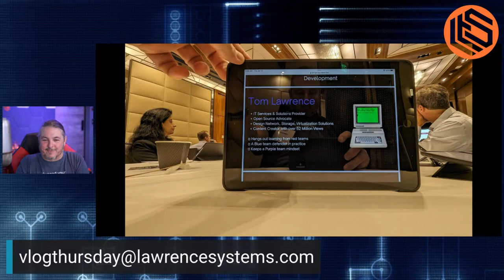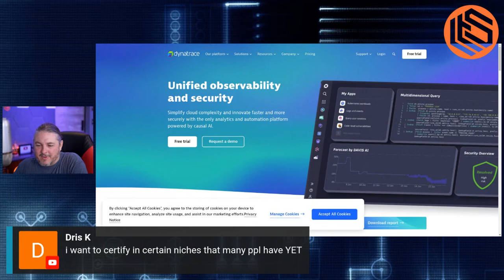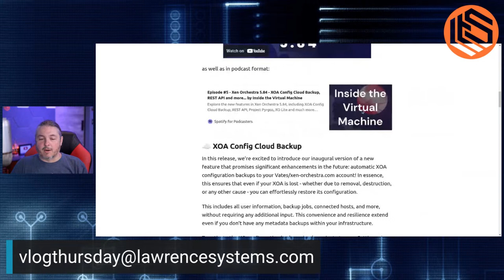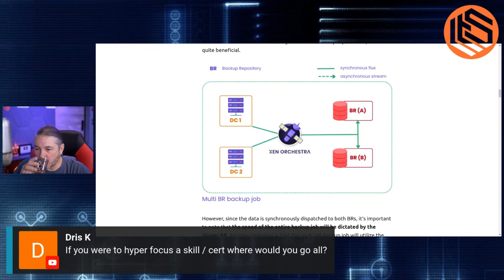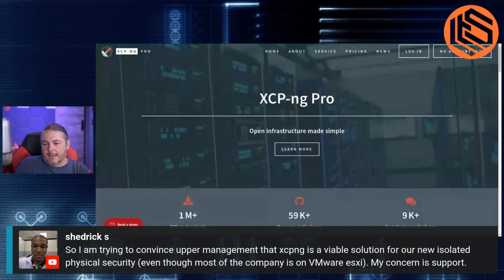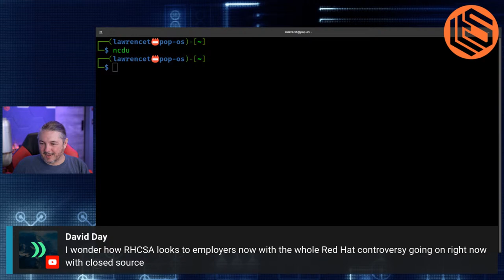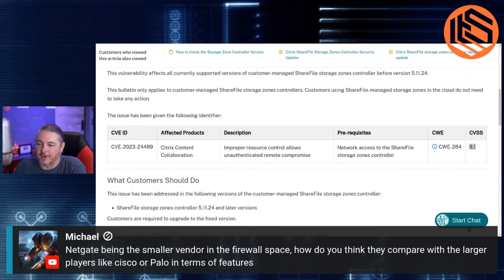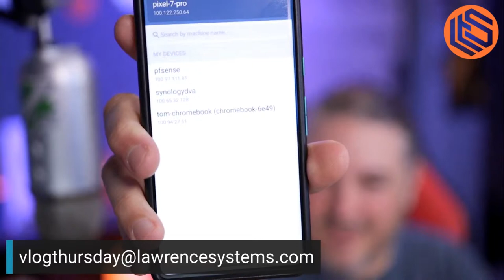VLOG Thursday 339: Firewalls, Virtualization, Tech Talk, and Live Q&A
00:00 pfsense firewall
15:00 Dynifi thoughts
23:00 Homelab security
42:30 monitoring tools